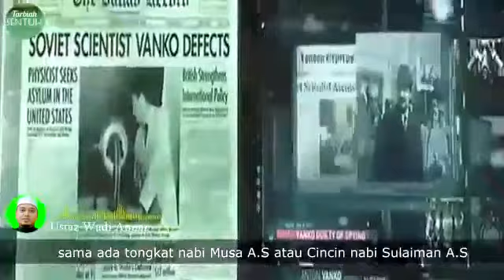Keluarnya binatang di akhir zaman - Ustaz Wadi Anuar